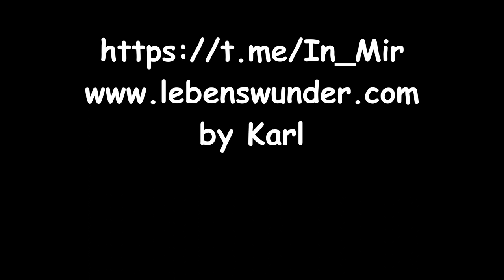Begegnung mit Gott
Bild: by Karl
Stimmen:  Alexandra, Karl
Autor: unbekannt

Möglichkeit für einen Energieausgleich:
Karl S.
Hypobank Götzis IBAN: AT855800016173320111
BIC/SWIFT-Code: HYPVAT2B